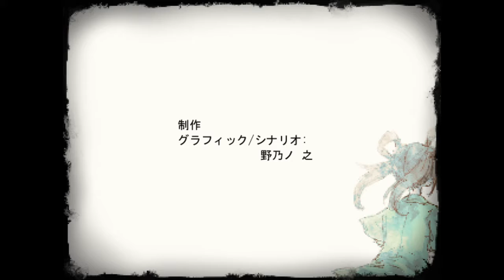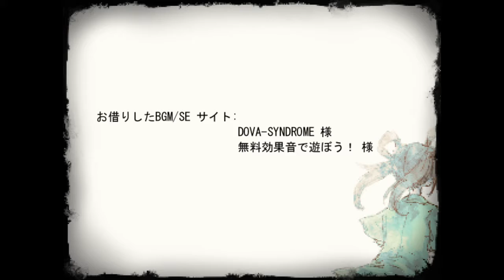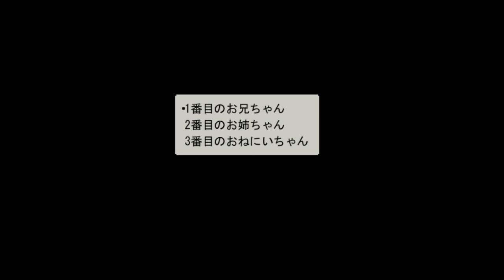お姉ちゃんが隠していた真意とは、、、#4【ママに会いたい】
みんな、必死